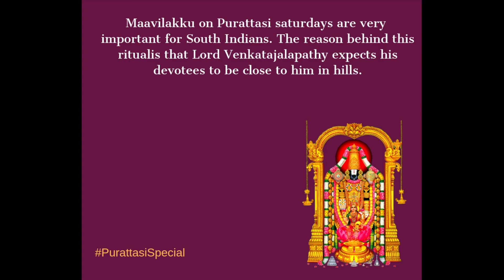Purattasi Sani whatsapp status|Purattasi masam whatsapp status|புரட்டாசி Status|Perumal status